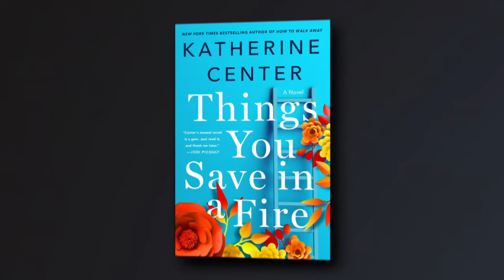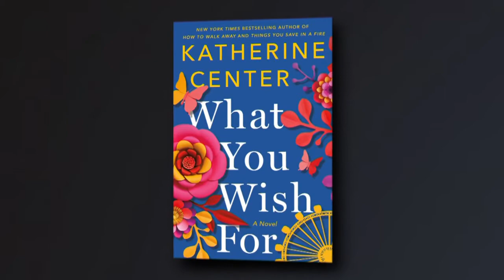Olivia's Book Club: Katherine Center, 'Things You Save in a Fire'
Katherine Center is all about the joy, writing characters and stories that pull at your heart. The author of “What You Wish For”, she talks to Olivia about “Things You Save in a Fire,” now in paperback. The effervescent artist shares where she goes to meet writing deadlines, the fun she has with her newsletter, how she researched life as a firefighter, and Olivia discovers she and Katherine have Duran Duran and Frances Hodgson Burnett in common! to shop her books and swag